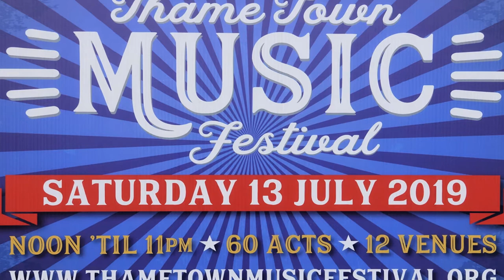A Few Highlights from Thame Town Music Festival 2019.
A Few Highlights from Thame Town Music Festival 2019 - Recorded Live all over Thame 12-13th July 2019.